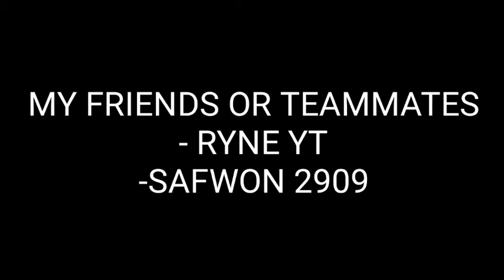Brawl Ball with my Friends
My teammate Safwon 2909 and Ryne YT .